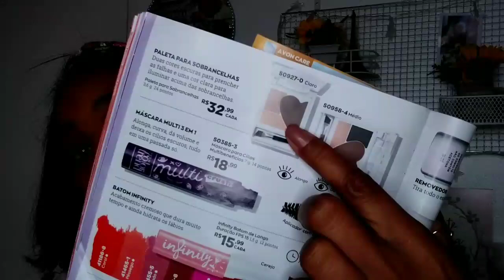PALETAS SOBRANCELHAS AVON | BARATO vs CARO